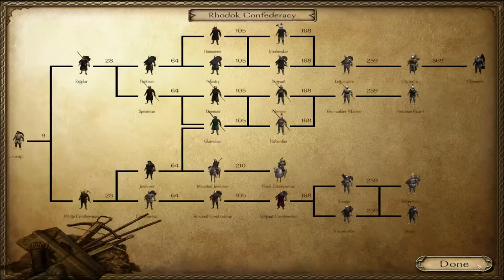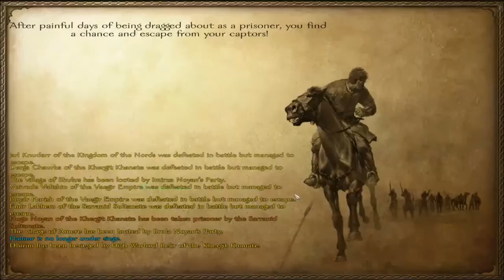Mount&Blade Warband - A New Dawn - #2 First Major Battle!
In the second episode of this series we carry on as the life of a soldier in the high kings army!

A New Dawn is a vanilla overhaul mod based on 'Floris' overhaul mod with some extras and bug fixes thrown into it. It adds over 600 new unit types, thousands of new items and new factions which actually have a direct impact on the way major factions run.

I now have a twitch channel! I regularly stream League of Legends, Hearthstone and other titles